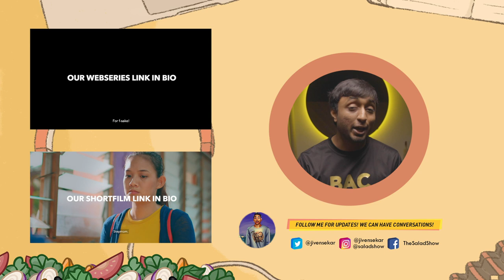Solitude Among Millions | Romantic Short Film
Two individuals are having a conversation through text about their perception of love and relationships.

Links To Chat with us!

Stalking Purposes:

Stalk the Team :
Jiven Sekar : @jivennsekar
Shaianne : @shaiannedelaney
Gabriel : @gabrielnoelpountney
Tamra : @tamra_jaksha

STORY BY
JIVEN SEKAR

JIVEN SEKAR

CALEB LIM & JIVEN SEKAR

ART DEPARTMENT
AARON WONG

SPECIAL THANKS
GORDON LING
REANIMATED PRODUCTIONS
RAISA
JEAN HENG
IAN STEVEN ONG

Cameo
Jonathan Toh
Preathvee Asohan